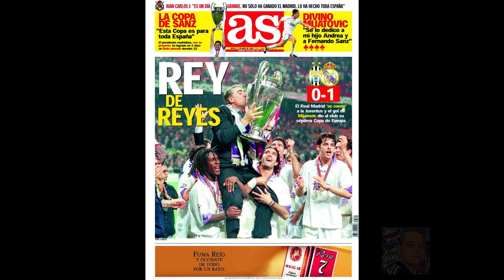1998 Cadena SER - La Septima Copa de Europa del Real Madrid -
El sonido de la SER en una noche de gloria.